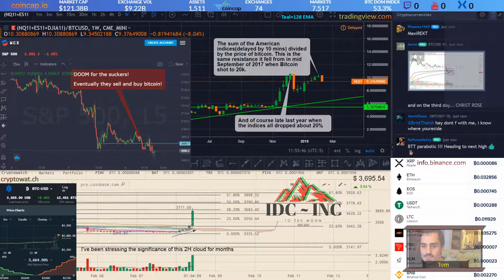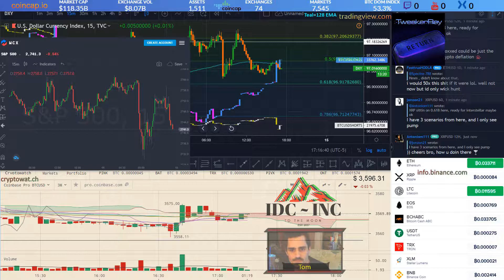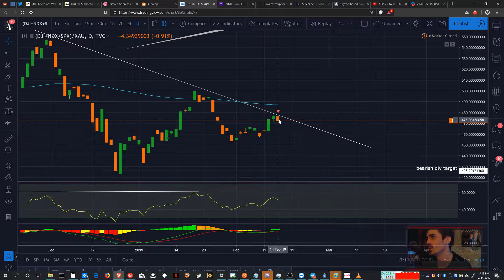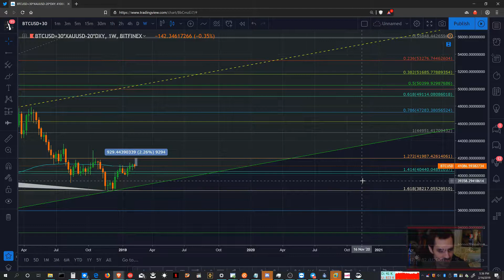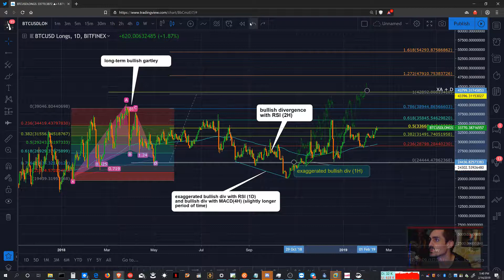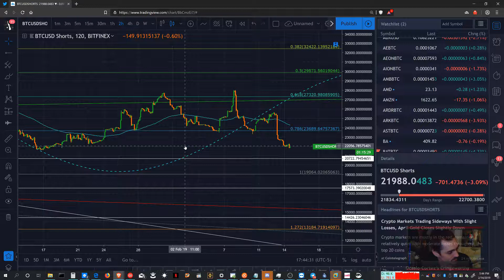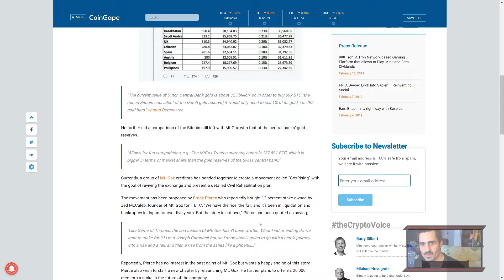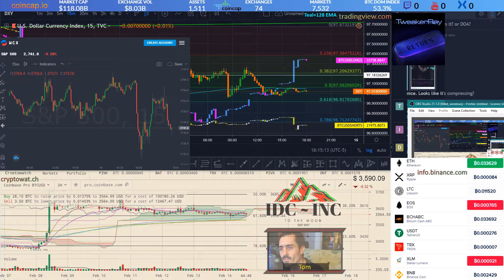Bitcoin bears got screwed with a big green dildo: Market Analysis - Feb 14, 2019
This video: As I was uploading, I realized I messed something up during editing and it's missing a significant chunk (from about 23 minutes in) that I intended to leave in there, while cutting me off mid-sentence. I deleted the source material already but to the best of my memory the rest of the though was basically "the bitcoin chart itself that the bottom is already in, you can be all the more confident in holding a long position. Then I went on to discuss the only Elliot Waves I've ever drawn, many months ago... and ~$3k being the bottom of wave 5 (the end of wave 4) of them. "Take it with a grain of salt," I said, as I never use Elliot Waves.

In general: Nothing has changed(other than the fact that bitcoin bears finally got a taste of blood too). Trump is still amazingly unfit to be President, the dollar and most other fiat currencies are still backed by nothing other than "trust." Bitcoin is backed by math, hashpower, and the fundamental need to move away from fractional reserve banking.

We have a lot planned for IDC inc after the bull run finally happens, but currently funds are extremely limited. This channel will essentially be a subsidiary of IDC inc, providing regular updates about what we're seeing in all the markets that we look at, along with some of the most detailed technical analysis you'll find anywhere. Check out our twitter pages or steemit for more fundamental and technical analysis of bitcoin and the cryptocurrency market(altcoins) in general.

If you like what I do and you're feeling generous...
BTC: 3CFk9NbnGW3cU1yMk9YAPUhPREs1tEKSiu
LTC: MF7RDHyZoa6xU8Yq1kKekkDPNsYw5u61vR
ETH: 0x20d4F4B17C9F0D39436D32BE69688E8adba7e744
BCH: qzuppfv9enw9gxmh8jpkqfwlklgv5uh7pyd2nhty7m
PINK: 2F9p4gNjmcMFSRDtSa7SiLZjCTE7r7kyZ2

I do the best I can to anticipate market movements, but of course no one really can and nothing here is intended as financial advice. It’s for educational and entertainment purposes only, from an educated noob(about 1.75 years of experience, a lot of it just HODLing and analyzing).